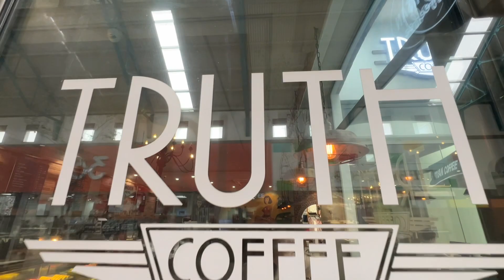Mauritius | Planning Mauritius Tour from India | Mauritius Travel Vlog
So you are planning a trip to Mauritius and are wondering where to even start? Well, you’ve come to the right place. I recently spent a week in Mauritius and in this video we’ll cover flights, visa, self-driving cars, food, drones and my detailed recommendations on the hotels in the end.

In this video, we will cover the following:
Covid protocol for Mauritius?
How many days should you plan your trip for?
How to apply Visa for Mauritius from India?
What are the best flights to Mauritius?
How to buy a SIM card in Mauritius?
Language in Mauritius
What is the best food in Mauritius?
How to fly a drone in Mauritius?
Where to stay in Mauritius?
How to travel around in Mauritius?

If you are planning to travel around within Mauritius in a self driven car, here are a few options:

- Domaine de Grand Baie (not just Grand Baie as I mention)

Do you have more questions about planning a trip to Mauritius?